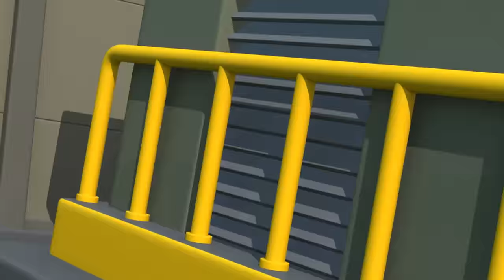Train accident in The Brooms town | Robocar Poli Clips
▼▼▼▼▼▼ Please click on the SHOW MORE  ▼▼▼▼▼▼

Super transforming Robocar rescue team is here to save our neighbors andfriends from dangers.
But, in the every momentof crisis, there is our super Robocar rescue team to save the cars and people from thedangerous situation.
They are Super police car POLI and his team-mate, fire-truckROY, ambulance AMBER, Helicopter HELLY and operator girl JIN. Through the rescueprocess of each episode, children get to know the daily safetips, and the happinessand preciousness when they help others by POLI and his friends of Broom’s town.